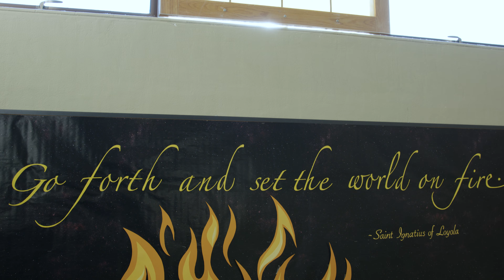Corner Booth Media: Gonzaga Prep Hall of Fame 2023 - Denise Schelpp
Video production, strategy, branding, social media advertising, and wordpress development. We do it all out of Spokane, Washington.  Corner Booth Media, whoever tells the best story wins!

1328 S Southeast Blvd.